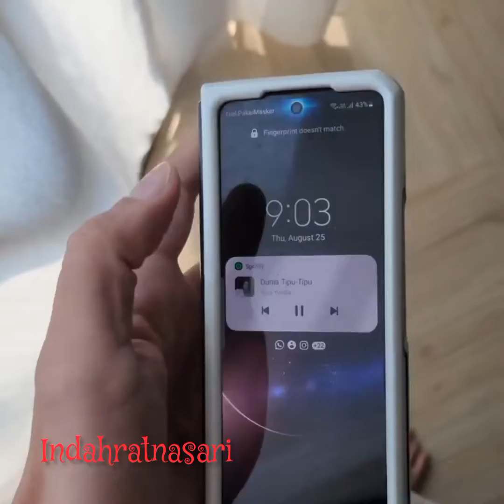KEJUTAN "BABY SHOWER" GYA SADIQAH